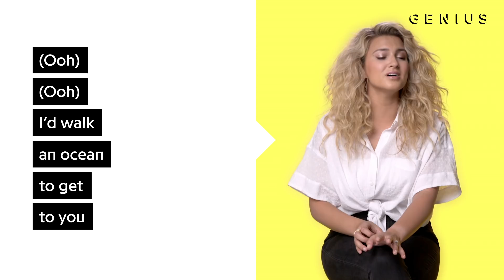Tori Kelly "Coffee" Official Lyrics & Meaning | Verified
Tori Kelly’s “Coffee” is her latest hit, and it’s already racked up more than 4 million Spotify streams to date. It is produced by Jimmy Napes and Tori Kelly herself and appears on 'Inspired by True Events.' On the track, Tori Kelly sings about a long distance relationship.